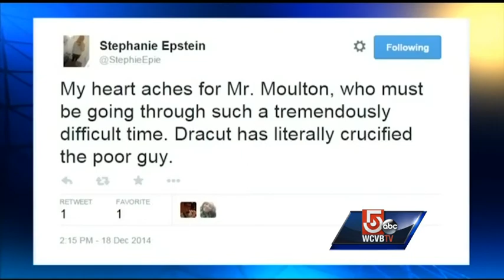Fired faculty member arrested a Dracut HS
A fired teacher at Dracut High School was arrested on school property for trespassing and disorderly conduct.